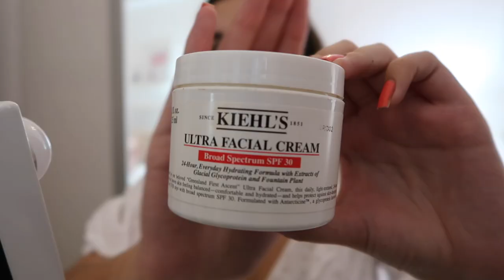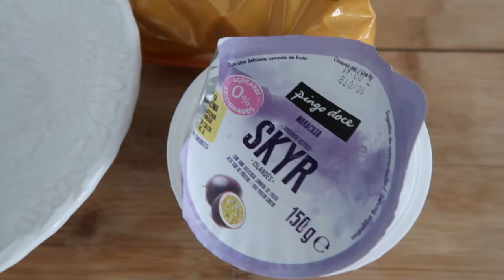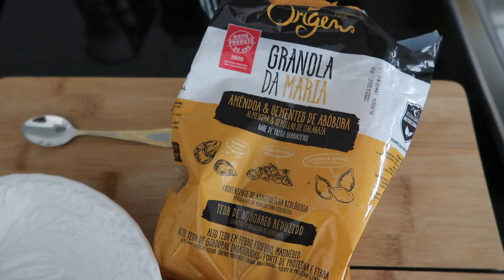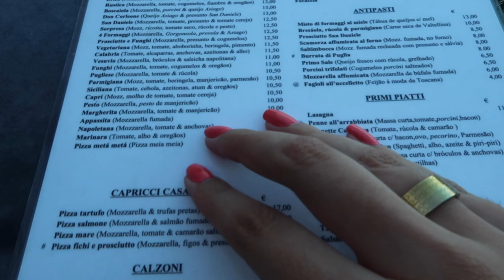SKINCARE, TELETRABALHO & ITALIANO | VLOG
Produtos Mencionados:
Skincare Dia
Kiehl's Avocato Creamy Eye Treatment
L'Oréal Paris Sérum Filler
Kiehl's Ultra Facial Cream SPF30
La Roche-Posay Anthelios XL Protetor Solar Rosto

Skincare Noite
Kiehl's Midnight Recovery Cleansing Oil
Garnier Água Micelar Bifásica
Foreo Luna Mini 2
Garnier Bio Gel Limpeza Erva-Limão